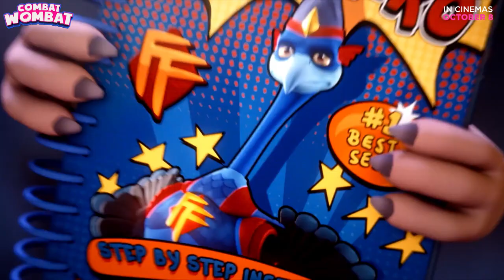Combat Wombat | Official Trailer | In Cinemas October 8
Maggie Diggins, a wombat turned Wonder Woman, unintentionally becomes the city's superhero after she begrudgingly saves a rookie superhero sugar glider from certain doom.
Director: Ricard Cussó
Writer: Matthew James Kinmonth
Stars: Deborah Mailman, Ed Oxenbould, Frank Woodley